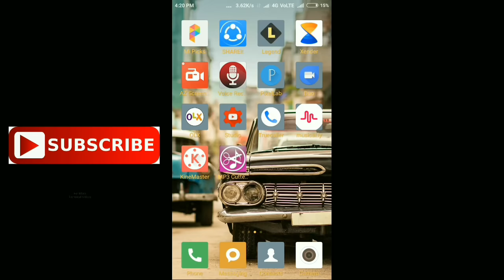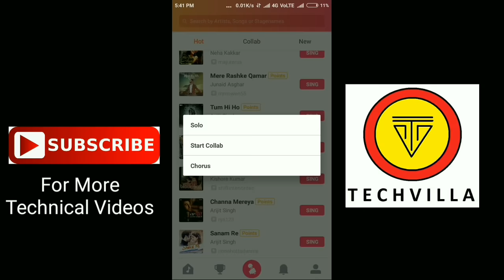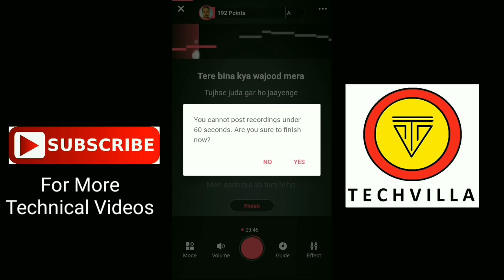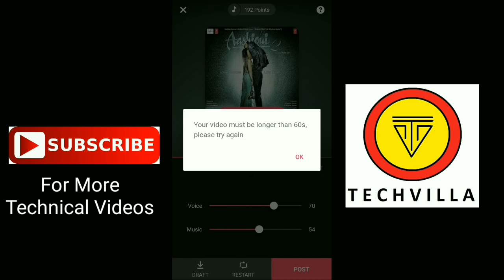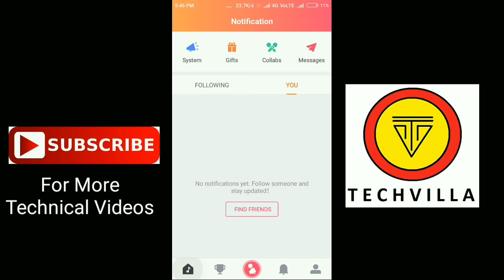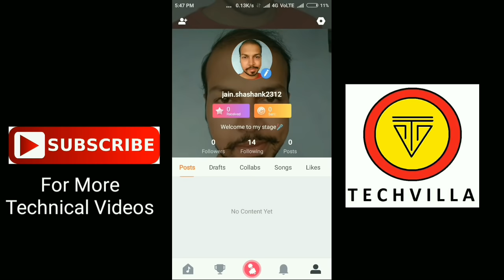How to use StarMaker Singing karaoke App in hindi | स्टार मेकर क्या है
For Getting First Update on Mobiles,Android App & Tech News how to use starmaker singing karaoke app in hindi This video shows How to use StarMaker karaoke App in hindi in tamil in telugu in malayalam in pc also available in english